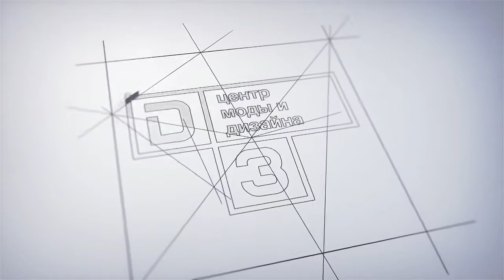Сергей Шаргунов о русском стиле